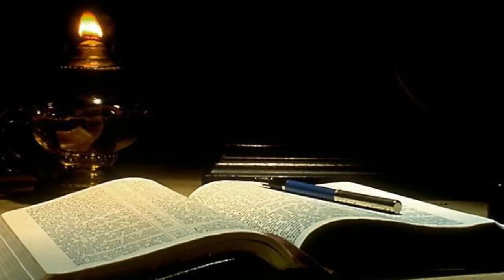PRIMERA LECTURA DEL DÍA 13/7/2020 Hna. FANNY QUIÑONEZ